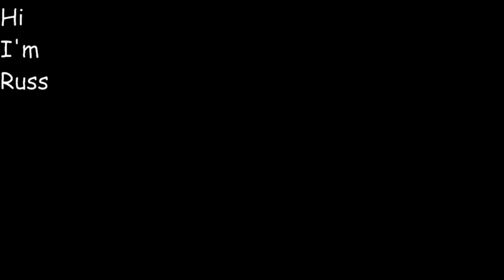TGI Video Games [10/16/15] [P5]